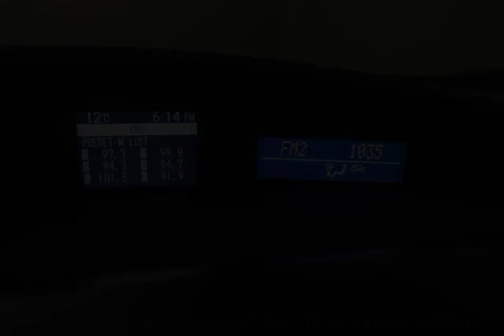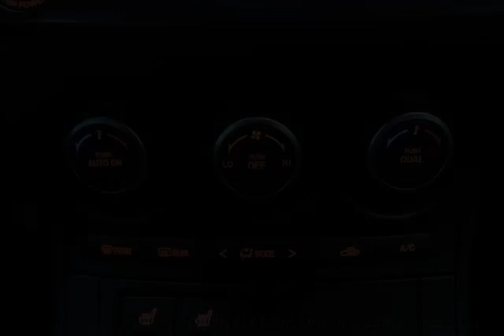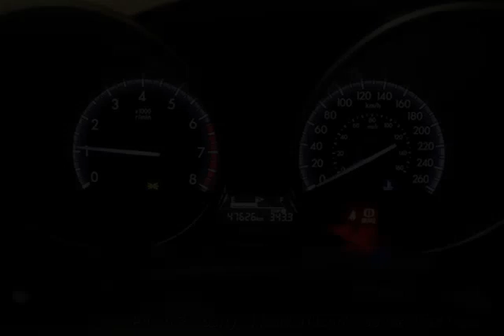Mark Wilsons Better Used Cars - 2012 Mazda Mazda3 GT 5-SPEED! SUNROOF! HEATED LEATHER! BLUETOOT...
Mark Wilsons Better Used Cars - 2012 Mazda MAZDA3 GT 5-SPEED! SUNROOF! HEATED LEATHER! BLUETOOTH! Se C1680506